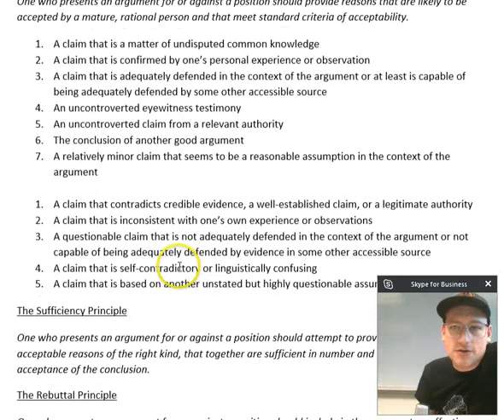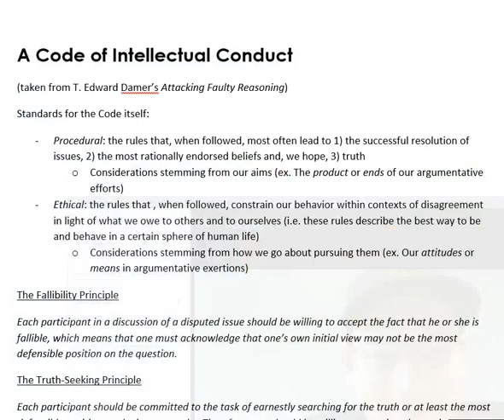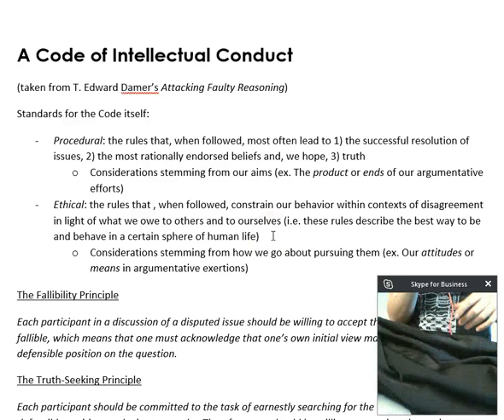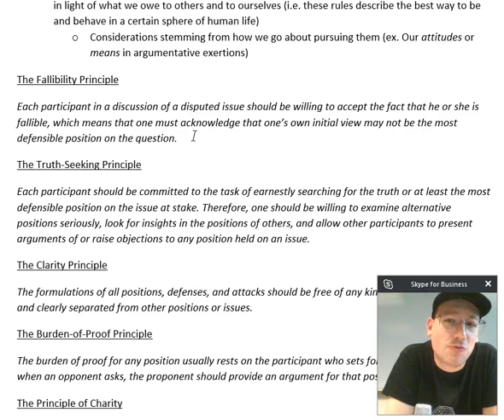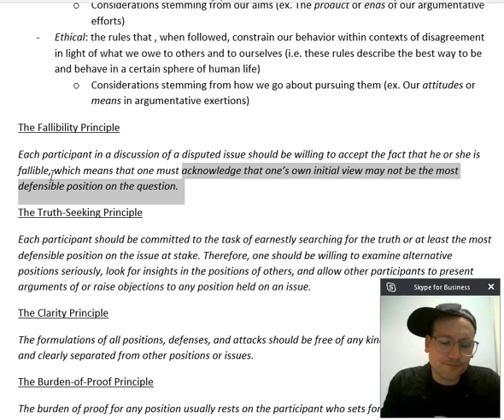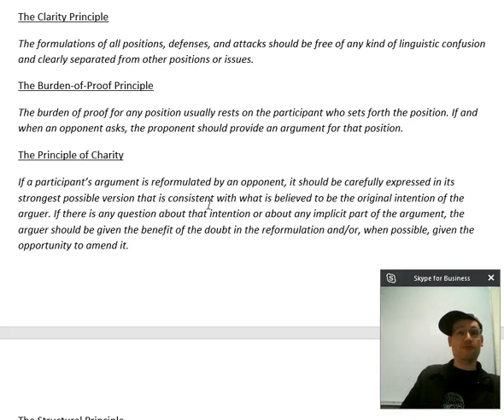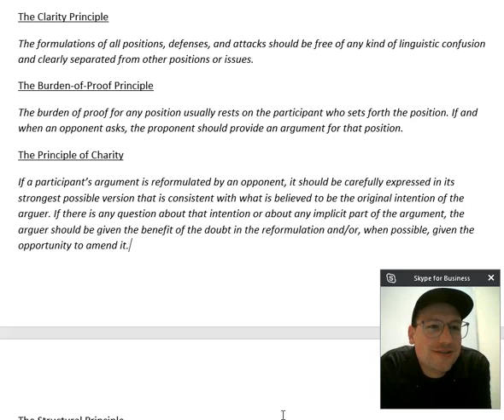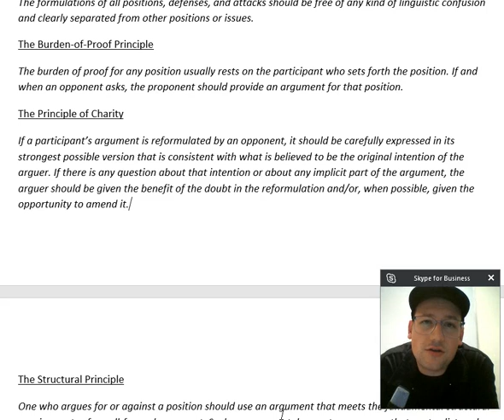7 2 Code of Intellectual Conduct Pt 1